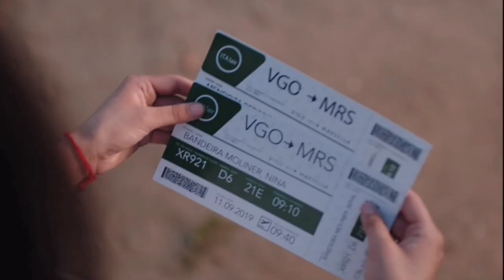VIVIR SIN PERMISO / Mario y Nina / La serie de Netflix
♪ Zahara - Con las ganas